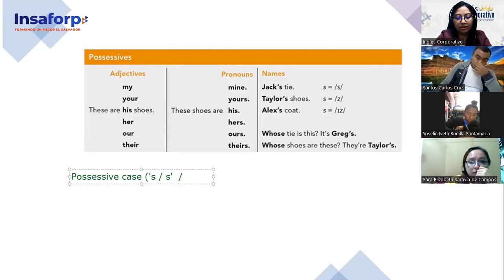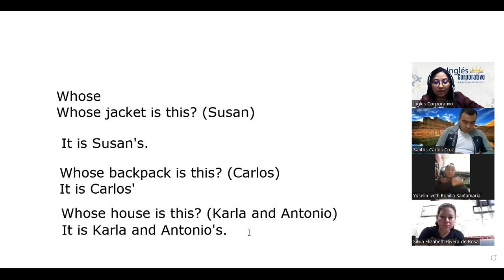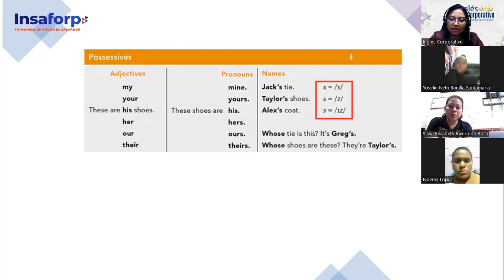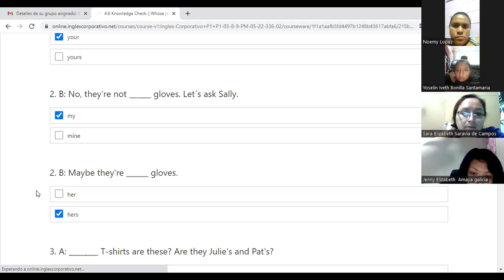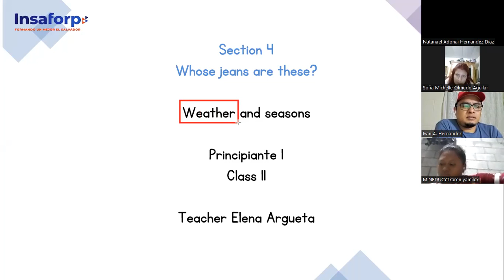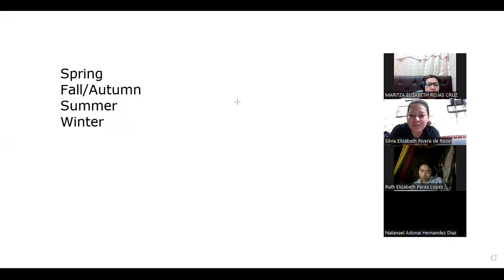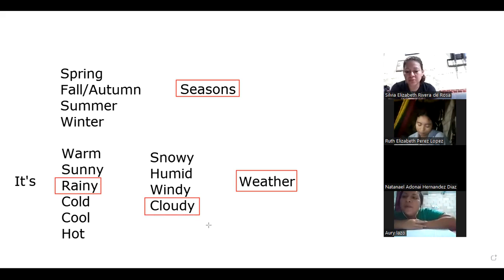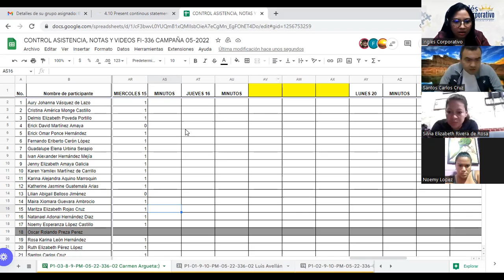Ingles Corporativo- Class #11- Principiante 1- Weather and Seasons